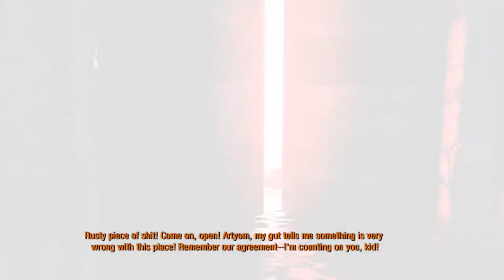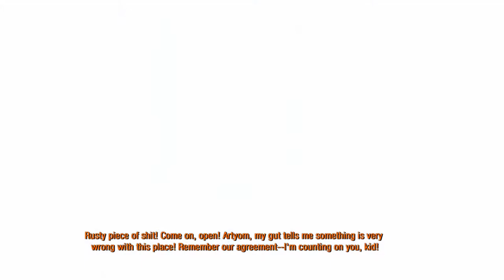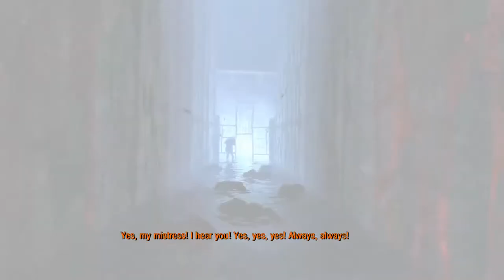METRO EXODUS 2033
GPU: GeForce GTX 1050 Ti
CPU: Intel(R) Core(TM) i5-7300HQ CPU @ 2.50GHz
Memory: 8 GB RAM (7.88 GB RAM usable)
Current resolution: 1920 x 1080, 60Hz
Operating system: